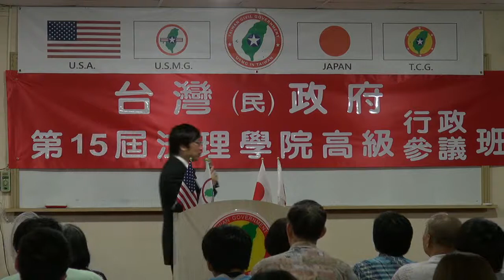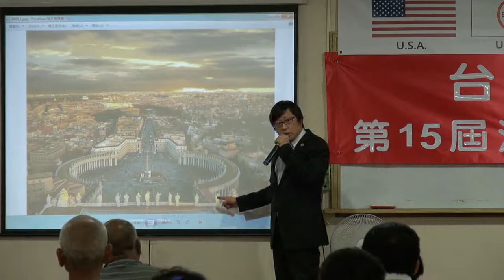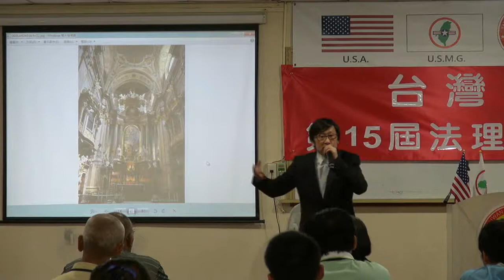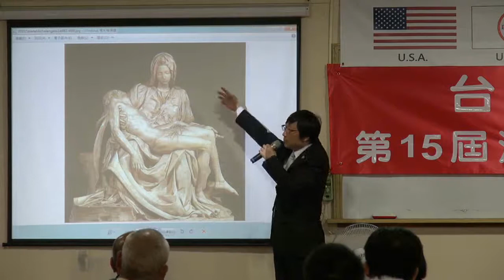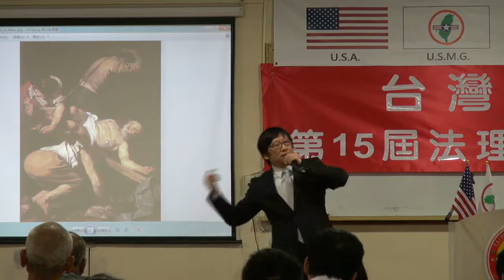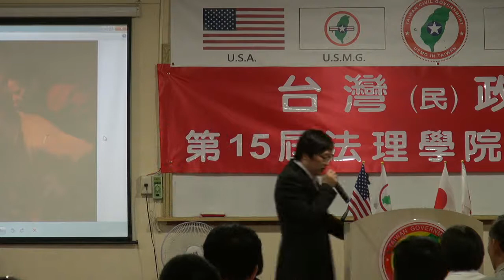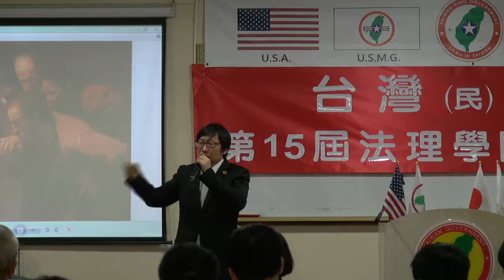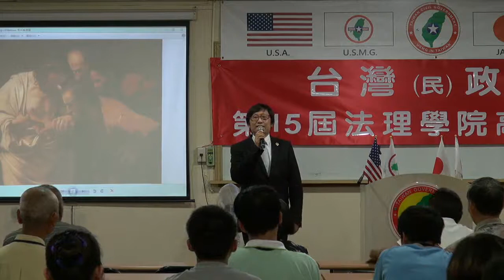130622-8-藝術解碼-徐格麟-台灣(民)政府第15屆高級行政參議班